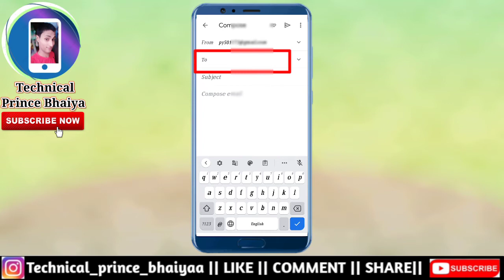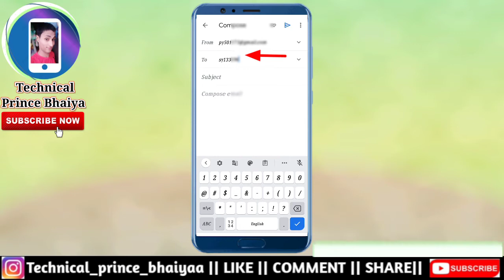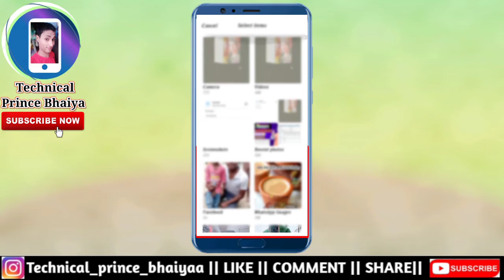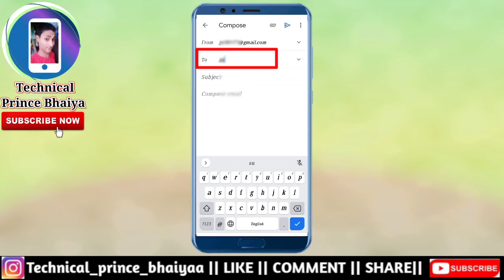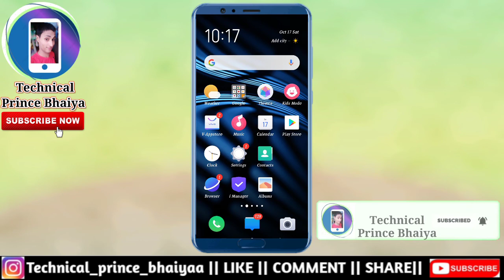Gmail Se photo kaise send kare | How to send photo document from gmail |Gmail pe photo kaise bheje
Hello Dosto | Dosto Aaj Ke Is Video Me Hm Aapko Batayenge Ki Aap Gmail Se Koi Bhi Photo Video Document Kaise Send Kare ||To Video Bahut Hi Intresting Hone Waali Hai Video Ko Pura Dekhiye I Hope Ko Aapko Hmara Yah Video Jarurr Pasand Aayega Yadi Pasand Aaye To Hamare Video Ko | LIKE | COMMENT |SHARE | SUBSCRIBE | Karna Na Bhule

Search your topic  👇
gmail se photo kaise send kare
how to send photo document from gmail
gmail pe photo kaise bheje
gmail se photo kaise bhejte hai
gmail se photo kaise bheje laptop
gmail se photo kaise bheje computer
gmail par photo kaise bheje computer se
email photo kaise bheje
how to send photo in gmail
how to send mail in gmail
gmail se photo kaise bheje
gmail me photo kaise send kare
email kaise bhejte hai
gmail send document
gmail photo send

🔍About me .⬇⬇⬇
1.- Follow me Instagram 👇👇